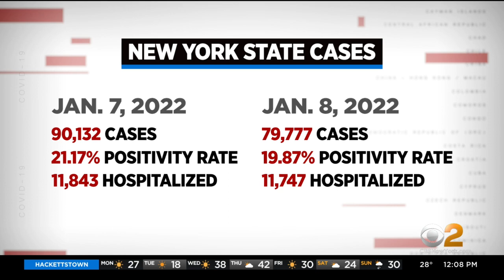B, W, Z Subway Lines Suspended Due To COVID-Related Staffing Shortage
Three New York City subway lines are suspended all week because of COVID-related staffing shortages.